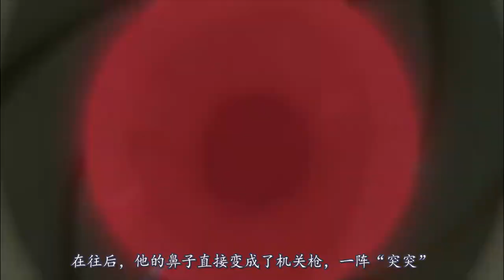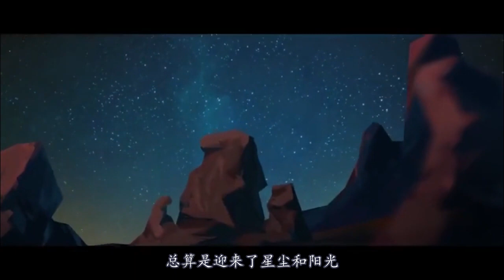感冒时候鼻子是什么感受？从鼻子的视角看感冒，你就知道了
《感冒》/《(OO)》 Seoro Oh 影视、短片、动画、剧情、